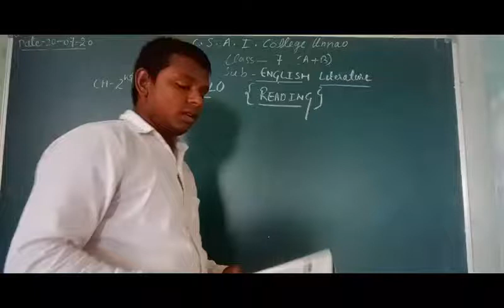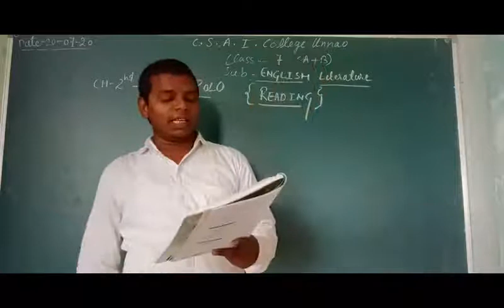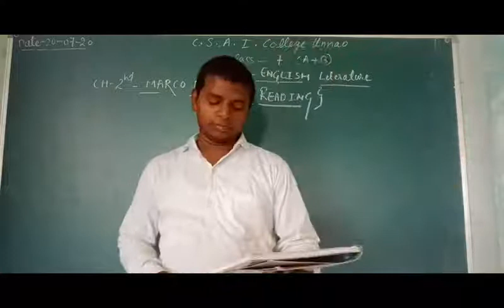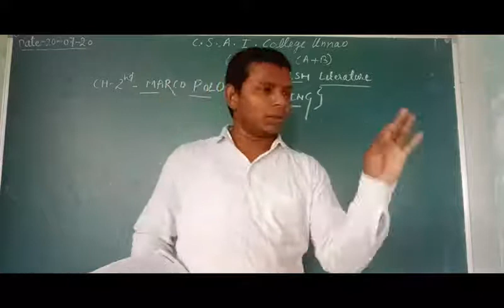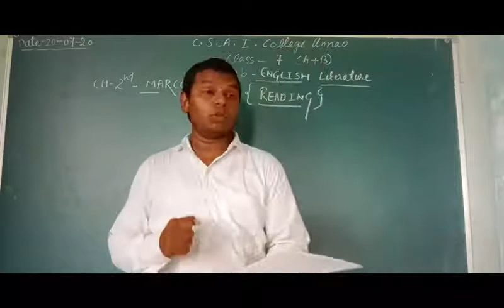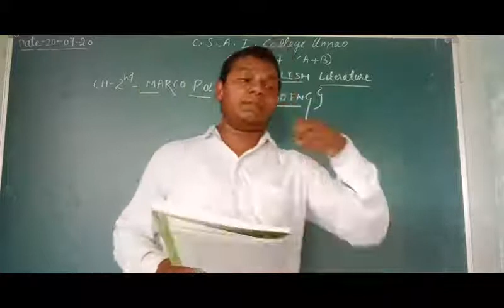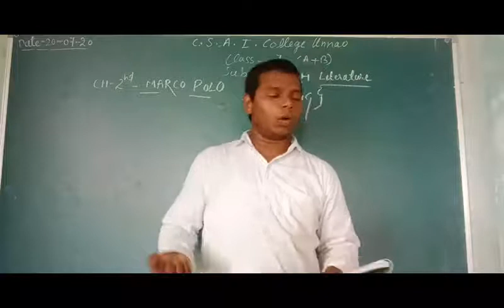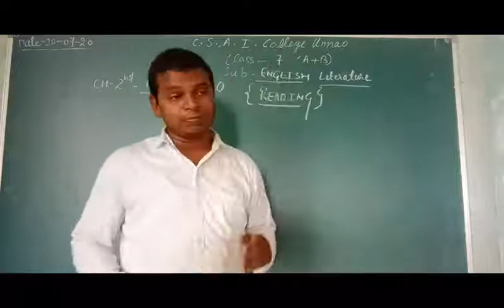English literature for class 7।।chapter -2-MARCO POLO।।READING WITH EXPLANATION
About marco polos journey।।
#story about marco polo
#moral story।।